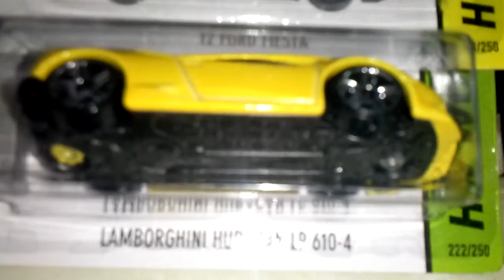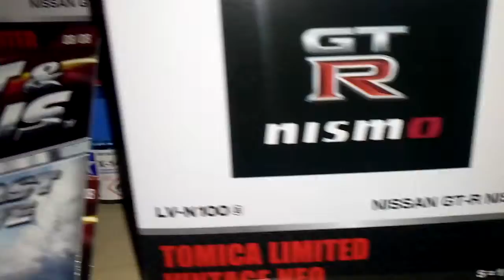Hotwheels n Tomy TLV